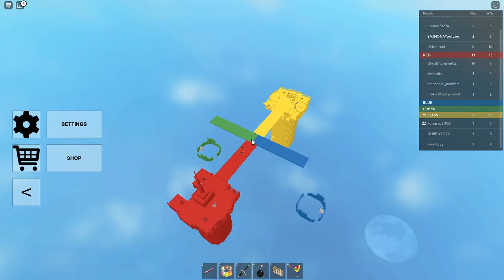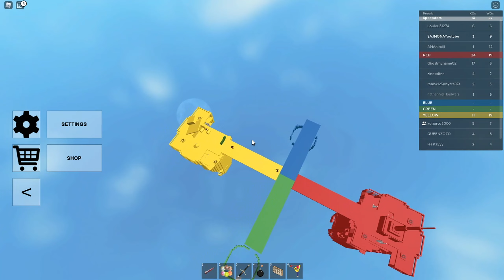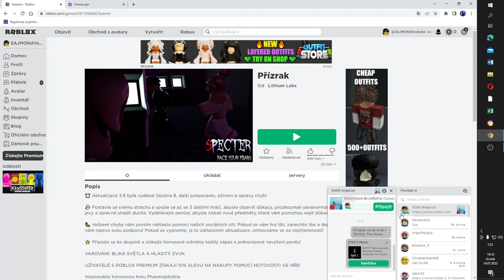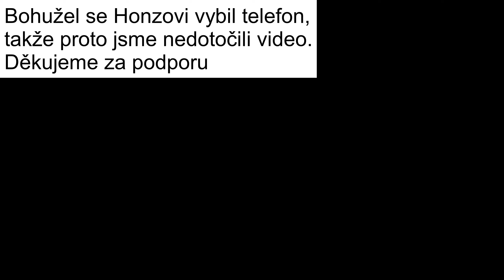BrickBattle s @kogurio5000 😂😂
Edit - Sajmona